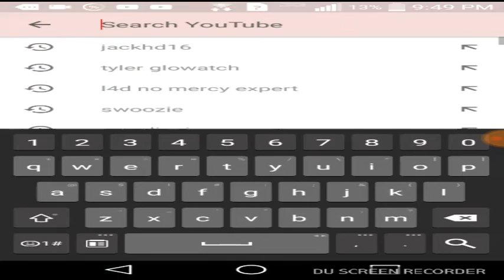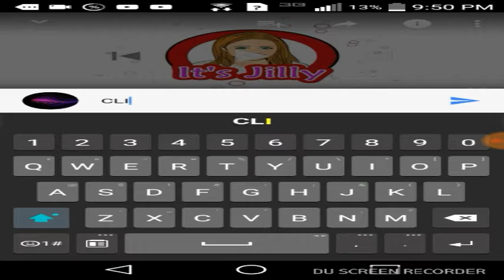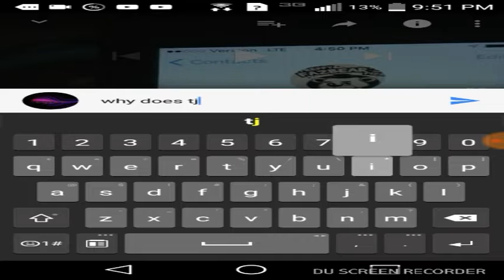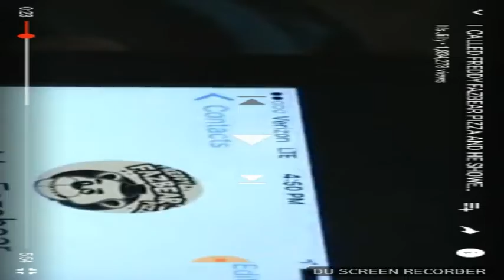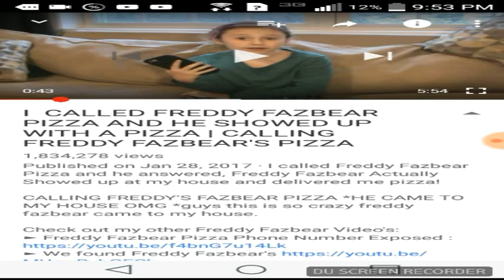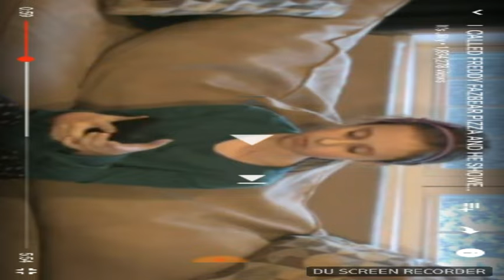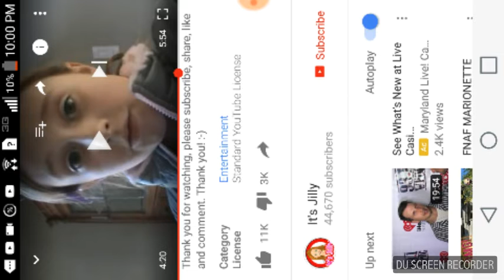The new jackhd its jilly